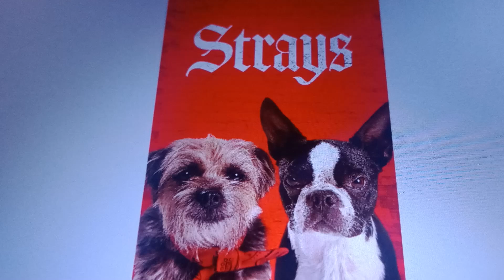Nick Rants: Strays (2023)